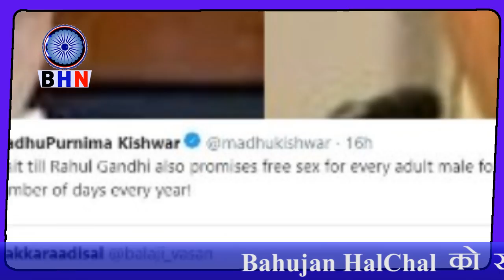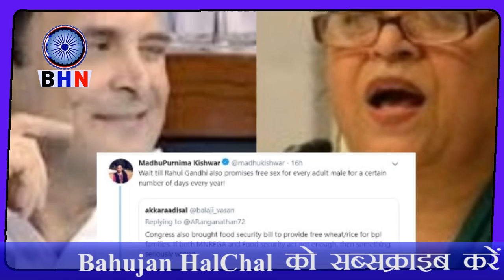राहुल गांधी देंगे हर मर्द को फ्री सेक्स की गारंटी 'मधु किश्वर का तंज'/MADHU KISHWAR ON RAHUL GANDHI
Producer- Dinesh Bhura
Editor- Karuna

ACCOUNT NAME - DINESH KUMAR
SYNDICATE BANK, BAGHPAT ROAD MEERUT(UP)